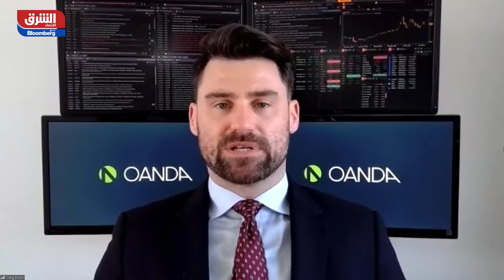كريج إيرلام: تاريخيًا من الصعب تجنب الهبوط الاقتصادي الحاد إذا كان التضخم مرتفع جدًا - شرق غرب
في مقابلة مع كريج إيرلام  كبير محللي السوق في OANDA لقناة "الشرق": التاريخ يشير إلى أنه من الصعب تجنب الهبوط الاقتصادي الحاد خاصة وأن التضخم مرتفع جدًا الآن ونحن بحاجة ماسة إلى إجراءات عاجلة وقوية لمواجهته.. التاريخ يشير إلى أن الأمر لن يكون سهلا ولذلك فإن الفيدرالي الأميركي يواجه تحدي كبير في هذا المجال..